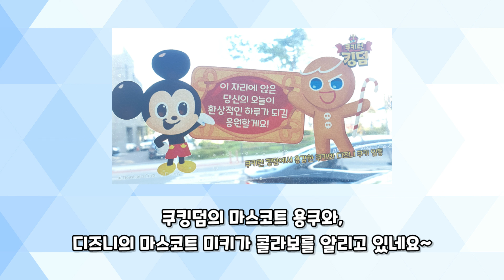디즈니×쿠킹덤 콜라보 버스광고 살펴보기!!